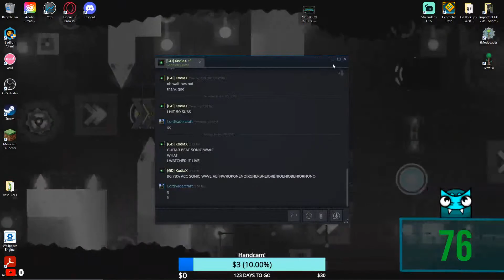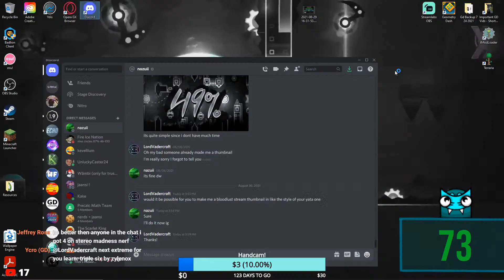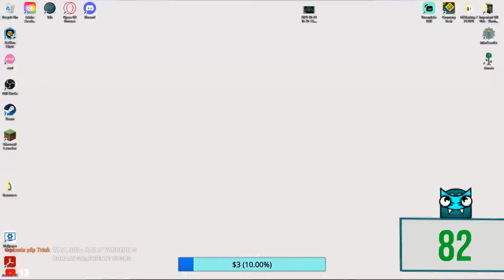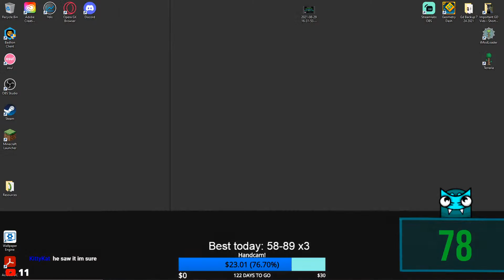Learning Bloodlust! | Day 1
Rules:
1. Be Respectful to Everyone
2. Don't swear
3. Don't be toxic

Texture Pack: Crafted v5 with some modifications